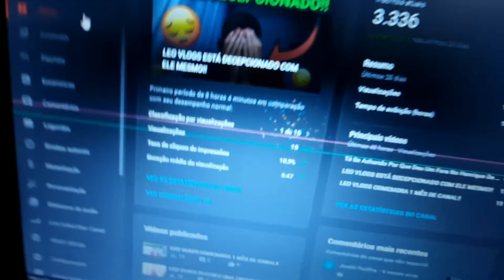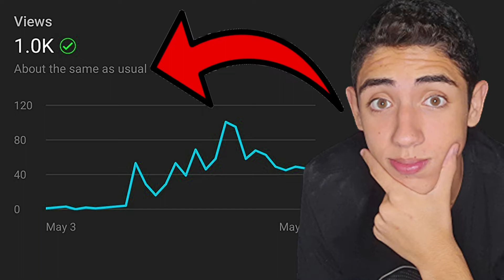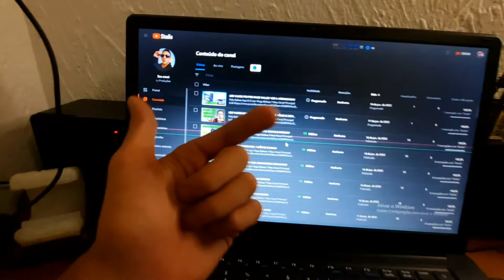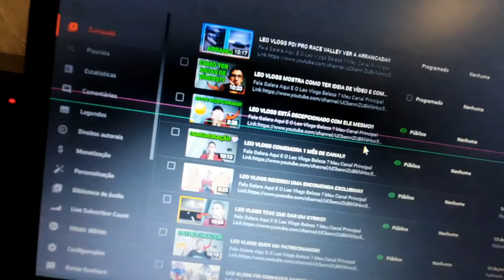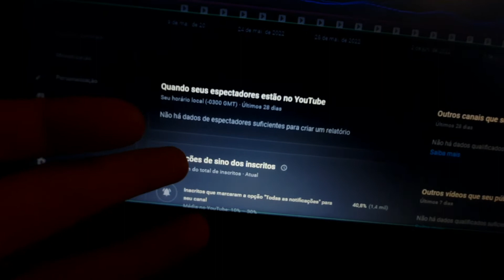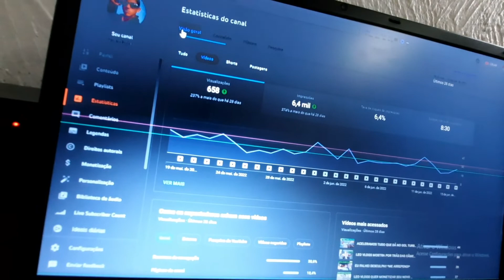LEO VLOGS VAI MUDAR SEU CANAL!! *NOVAS ALTERAÇÕES*